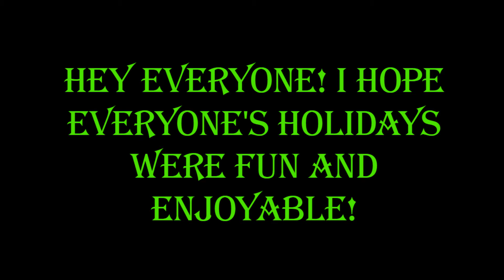MyNameIsJSTN's Best Of 2021!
These are all of my favorite moments from 2021!
Friends In The Video:
PerilousStone8
Goomba